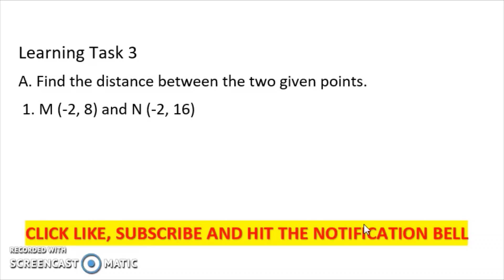USING DISTANCE FORMULA AND GEOMETRIC PROPERTIES| WEEK 7 LEARNING TASK 3A PART 2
USING DISTANCE FORMULA AND OTHER GEOMETRIC PROPERTIES
A. Find the distance between the two given points.

Happy Learning!